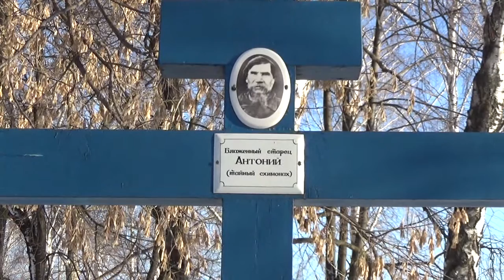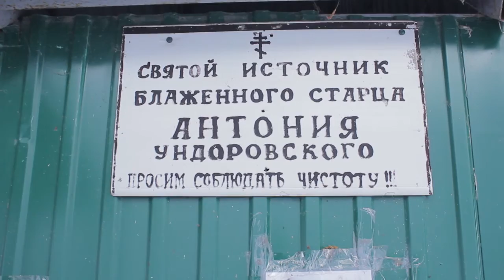Правдивые истории Дмитрия Илюшина "Антоний Ундоровский"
Мы продолжаем своё знакомство с селом Ундоры. И новое место куда мы направимся  ундоровское кладбище.